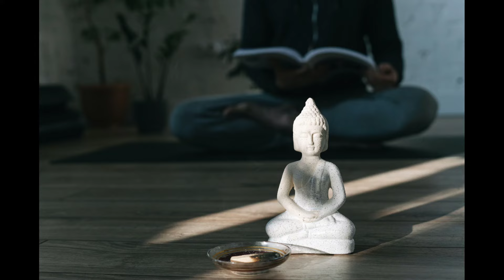Tibetan Buddhist teachings| मौन सत्य की राह में आवश्यक है!| Buddha motivational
इस विडियो में Tibetan Buddhist teachings| मौन सत्य की राह में आवश्यक है!| Buddhist teachings| Buddha motivational  | बुद्ध वचन दुख आर्य सत्य है| Spiritual buddh, लेट कर विपश्यना, आनापान स्मृति से हम होश को जगाकर दुख आर्य सत्य है इसका अनुभव करते हैं।

विपश्यना ध्यान, आनापान स्मृति योग में हम समस्त शरीर और सांसों के माध्यम से अपने मन को नियंत्रण में करते हैं। अपनी काम, क्रोध, लोभ, मोह, अहंकार, तृष्णा, वासना को देखते हैं।

अपने साधारण जीवन,  मन की शांति वाले जीवन जीने के लिए ध्यान साधना ही सहारा है। विपश्यना ध्यान से हम बुद्धत्व या संसार बंधन से मुक्त हो सकते हैं। यह भगवान गौतम बुद्ध की ध्यान विधि है।

how to get awareness?
how to understand the purpose of life?
what is Buddha's meditation techniques?
how to do iriyapath?
how to understand iriyapath and slow Walk Meditation in vipashyna?
iriyapath kya he vipashyna karte samy?
aanapaan or vipashyna dhyan ko kaise samjhein?
विपश्यना ध्यान को कैसे समझें?
आनापान कैसे करते हैं?
अपनी सांस पर ध्यान कैसे लगाएं?
सांसों के ध्यान की विधि क्या है?
गौतम बुद्ध की ध्यान विधि क्या है?
लेट कर विपश्यना कैसे करते हैं?

what is aanapaan smrati yog?
how to control the mind?
how to understand vipashyna meditation?

विपश्यना कैसे शुरू करें?
विपासना ध्यान से पहले क्या करें?
मन को शुद्ध कैसे रखें?
मन साफ करने के टिप्स
buddham Saranam Gacchami
विपश्यना से पहले की अनिवार्यता?
बुद्ध की शरण का क्या अर्थ है?
धम्म की शरण का क्या अर्थ है?
संघ की शरण का क्या अर्थ है?
पंच शील के नियम क्या हैं?
how to start meditation
how to start vipasana?
what is prerequisite of vipashyna meditation?
how to follow rule of vipasana meditation?
sheel ke niyam kya hein?
budh ne kya niyam diye?
vipasana kaise shuru karein?
budh ki teaching kya he?
buddha motivational video
buddha teachings
Buddha motivational teachings
buddha quotes
buddha meditation
Buddhist teachings
Buddhist monk story
Buddhist vipasana meditation
budha vachan
budha story

vipashyna meditation
Kayanupashyna
iriyapath
buddham sharanam Gacchami
dhammam sharanam Gacchami
sangham sharanam Gacchami
Buddha teachings
Buddha quotes
meditation
yoga
healthy mind
healthy lifestyle
health care
health
mindset
positive thoughts
positive psychology
motivational quotes
motivational thoughts
spiritual motivation
spiritual Quotes
spiritual thoughts
positive vibes
inspirational thoughts
inspiring buddha
satsang quotes

Thankyou for everything which lord provides us.

thankyou,  👏👏
 thankyou, 👏👏
thankyou 👏👏